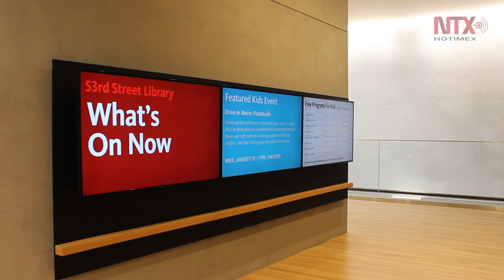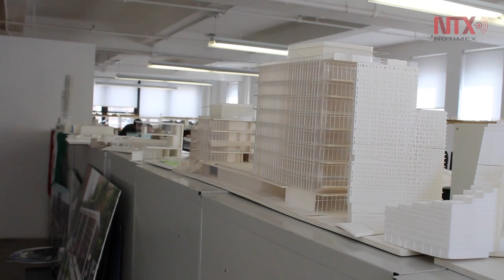Enrique Norten diseña biblioteca para la era digital en Nueva York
El arquitecto mexicano creó la 53rd Street Library, una rama de la New York Public Library